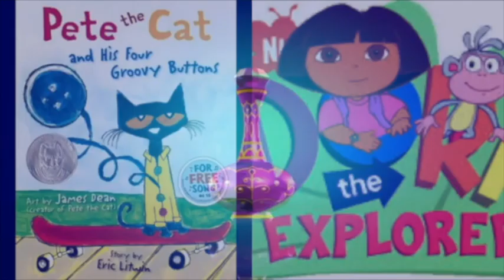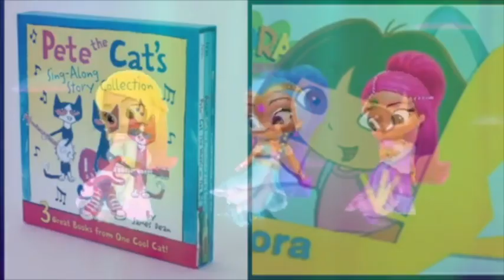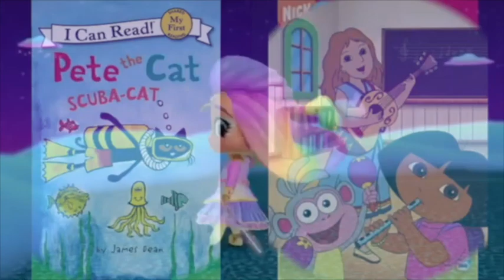MERGED Pete The Cat and Dora The Explorer Shimmer & Shine Theme Song Extended Version on Video